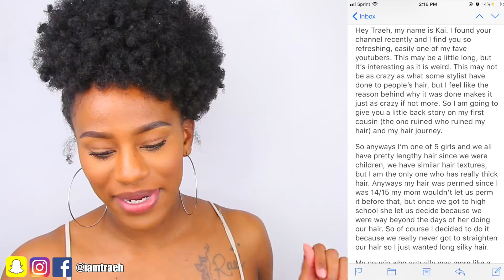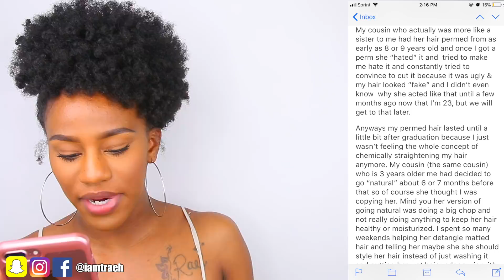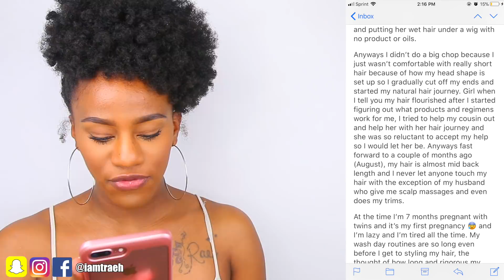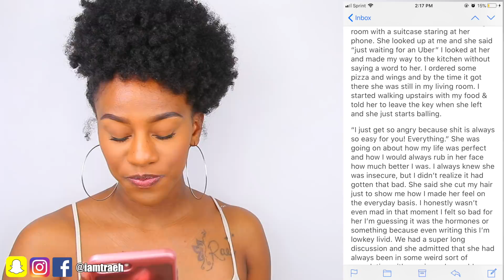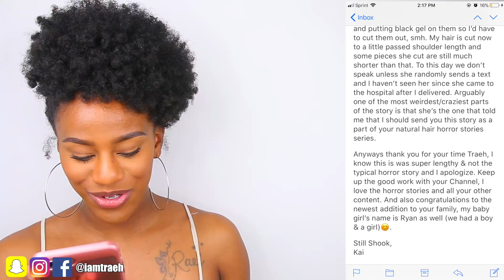MY JEALOUS COUSIN SNUCK & CUT MY NATURAL HAIR! NATURAL HAIR HORROR STORY!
Happy NHHS Week! I hope that you guys enjoy these 5 natural hair horror stories leading up until Christmas!

Purchase IAMTRAEH Let it Fro Shirts!

Traeh Nykia
Baltimore, MD
21239

F A Q:
-1st Big Chop Date: January 28, 2014
-2nd Big Chop: November 28, 2016
-Hair Type: 4B/4C
-Location: Maryland

SOCIAL MEDIA LINKS:

SNAPCHAT - Snap Me! @iamtraeh  (I SNAP BACK!)

FACEBOOK - "LIKE" My FB Page! @iamtraeh
Facebook.com/iamtraeh